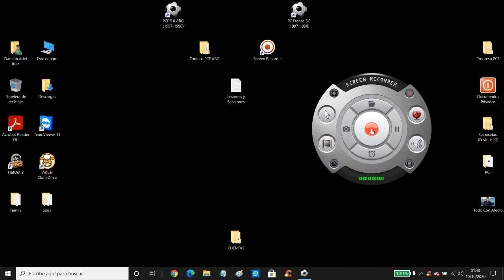Fecha 6 - Boca v Gimnasia y Tiro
Liga RANDOM Argentina:
Fecha 6 - Boca Juniors versus Gimnasia y Tiro de Salta.